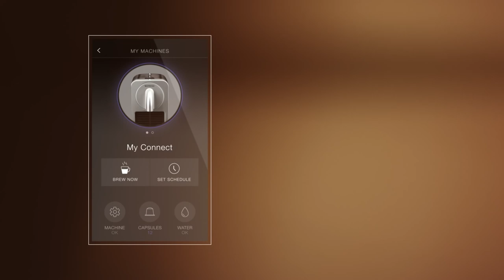Nespresso - Prodigio Espresso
La première machine Nespresso connectée par Bluetooth Low Energy à votre smartphone IOS/Android ou votre Ipad, pour une utilisation et un accès simplifié aux services Nespresso.